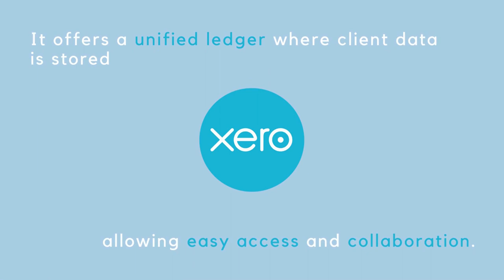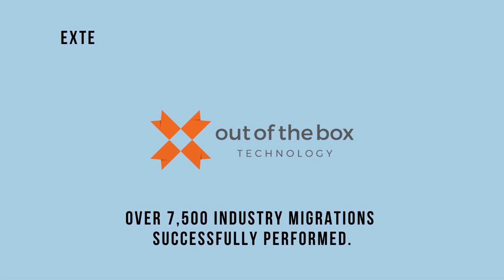Elevating Your Accounting Firm: Expert Insights with Upstream Academy's Jeremy Clopton, Ep. 78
The meeting commenced with a discussion between Gary DeHart and Jeremy Clopton from Upstream Academy. Upstream specializes in consulting for successful accounting firms, focusing on leadership and vision strategy. They offer programs like the Emerging Leaders Academy and New Manager Academy to promote continuous growth and skill development among new partners and managers. Firms are shifting towards business-like structures to address talent shortages and improve service delivery based on client selection criteria.

Jeremy Clopton mentioned the importance of work-life balance achieved through intentional actions daily and technology integration to optimize focus time. Upstream Academy's upcoming Headwaters Conference in Chicago on July 11th and 12th will feature speakers from Upstream and GRF CPAs discussing partner compensation. The conference presents an opportunity for attendees to engage with Jeremy Clopton and other industry experts in leadership and professional development.

In conclusion, Gary thanked Jeremy Clopton for his time and invited him to contribute content through writing activities, symbolizing a mutually beneficial relationship. For further information on Upstream Academy's services or the insights shared during the meeting, individuals can reach out directly to Jeremy Clopton via their website or LinkedIn profile. The event promises valuable insights and networking prospects for those interested in advancing their professional development within the field.